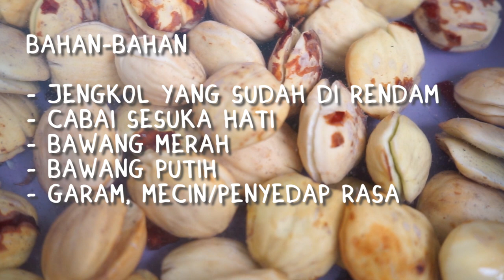Jengkol Crispy Super Pedas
Masih edisi
Memasak bersama Emak dirumah.
klik disini untuk tulisan Jengkol Crispy Super Spicy

jengkol crispy
olahan jengkol
jengkol
jengkol enak
jengkol pedas
masak jengkol
rekomendasi
recomended
indonesian food
indonesian snack
snack
ciri khas indonesia
jengkol bau
jengkol wangi
jengkol anti bau
enak
masakan enak
masakan rumahan
masakan anak
ibu dan anak
masak di rumah
rekomendasi masak jengkol
jengkol enak
traditional
indonesia
yummy